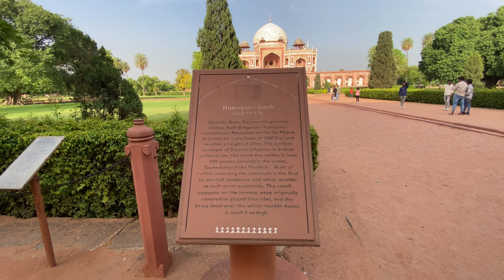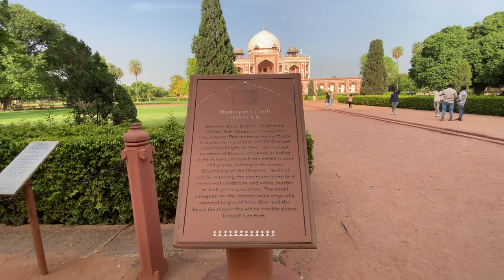Is that palace? | Humayun's Tomb | Eps #20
Episode 20

Keep eyes on my youtube Channel.

Like • Commt • Share

•Join with me Toffee App 📱 Leemon Vlogs

Music: Fast Cinematic Beat No Copyright Atmospheric Background Music  Action Epic Background

This content is original and copyright to Leemon Vlogs™️.